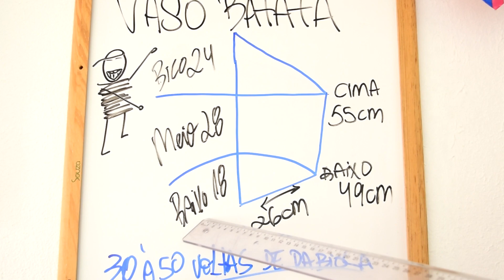PIPA VASO BATATÃO DAS ANTIGAS É UMA MÁQUINA NO ALTO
ESSE PIPA BATATÃO DAS ANTIGAS FEITO NO BAMBU BAMBU É SIMPLESMENTE UMA MÁQUINA DE DESBICAR E DE RÉLO.
PIPA PEGA FORÇA, PUXA RABIOLÃO E É RÁPIDO.